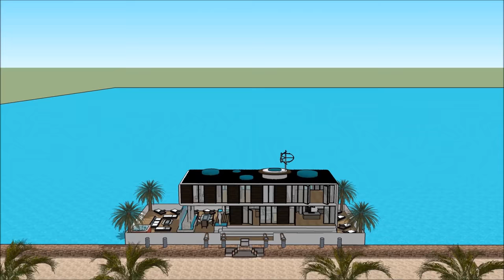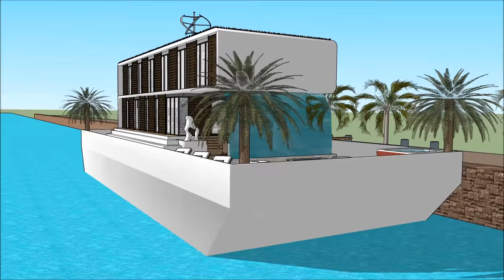American Houseboat Boston Philadelphia Portland floating Luxury Home on the waterfront of the Marina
The American Houseboat Boston Philadelphia Portland floating Luxury Home on the waterfront of the Marina is made to sustain quality of life:

The American Houseboat Boston Philadelphia Portland floating Luxury Home on the waterfront of the Marina includes an Extravagant Barge Design ready for the extravagant user to rent the barge Houseboat

The American Houseboat Boston Philadelphia Portland floating Luxury Home on the waterfront of the Marina has three level plans with basement underneath it, which consist all the facilities needed for the renter. The Houseboat Barge has a unique modern contemporary design with unique architectural features. It has its own lounge area with gorgeous view of the bay.